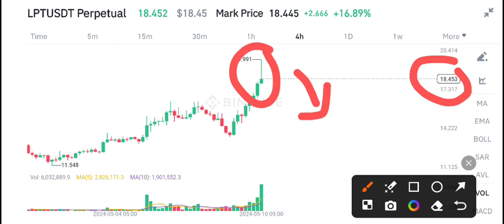LPT Coin News Today! Livepeer LPT Price Prediction Today